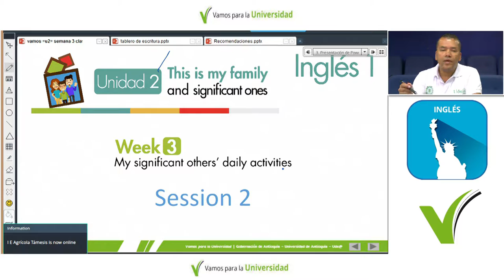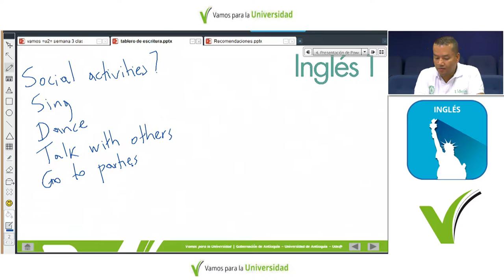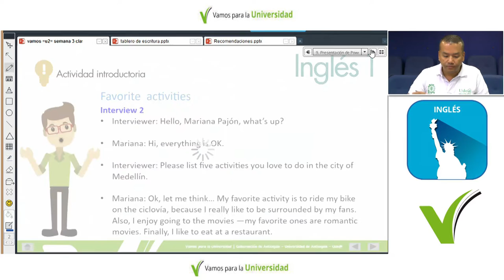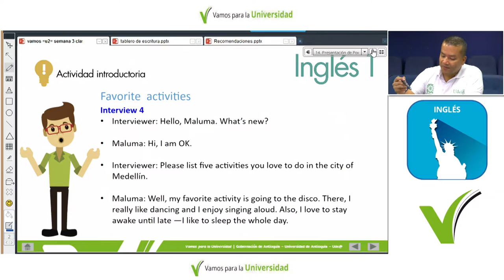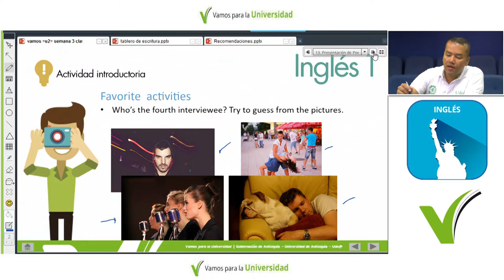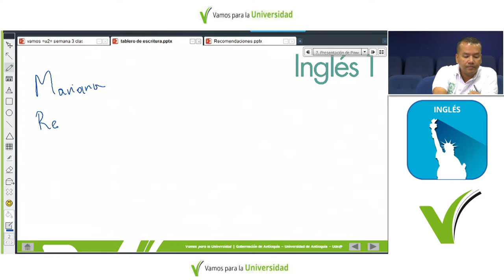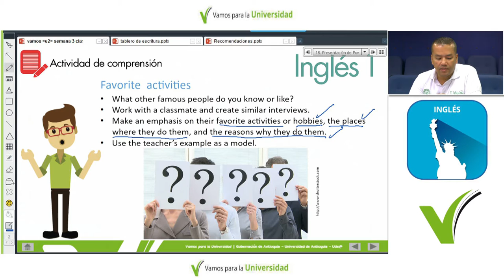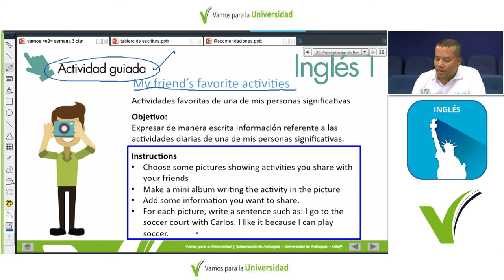Inglés 1 CLASE 14 (Arlinton Galeano) My significant others' daily activities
Curso de Ingles 1
Unidad 2 - Week 3   Session 2
Título: This is my family and significant ones.
My significant others' daily activities
Temas: Reconocer vocabulario y estructuras gramaticales para expresar ideas acerca de actividades cotidianas - Reconocer la forma de expresar nuestras actividades favoritas - Reconocer vocabulario para hablar sobre actividades favoritas y hobbies - Expresar de manera escrita información referente a las actividades diarias de una persona significativa
Docente: Arlinton Galeano
Producido por: Ude@, Departamento de Recursos y Apoyos Informáticos -DRAI-